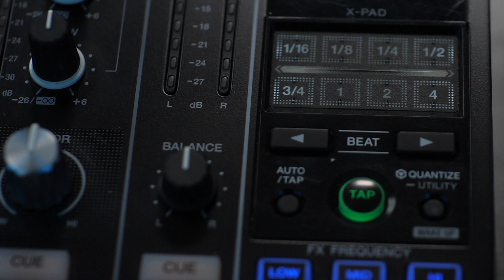O.B.I. Hard Techno DJ Masterclass - Trailer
Mit der deutschsprachigen DJ Masterclass mit O.B.I. bekommst du die perfekte Basis an die Hand, um hinter den Decks richtig loszulegen!

Schaut Hard Techno Pionier O.B.I. über die Schulter und erlernt die wichtigen Tricks, die seine unvergesslichen Techno Sets ausmachen. Mit dem mittlerweile zum Clubstandard gewordenen Set-up, bestehend aus Pioneer Mixer und 2 CDJ-2000NXS2, zeigt euch O.B.I. seine Herangehensweise, harte Techno und industrial Tracks mit voller Power ineinander zu mischen. Ihr gewinnt wichtige Einblicke in die DJ Praxis und lernt alles über Effekte, Übergänge, Intros/Outros und das Equipment.

Die O.B.I DJ Masterclass ist jetzt erhältlich auf Sinee.de!